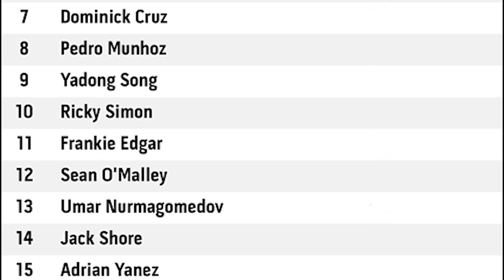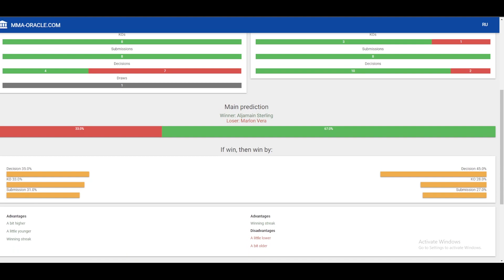What if TJ Dillashaw Pulled Out of UFC 280?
TJ Dillashaw's shoulder injury during training camp for UFC 280 was such a let down for the comain event. Should he have pulled out of the fight? Was there already a fighter called to make weight just in case there was a injury for that fight? Let us know what you think of this video!